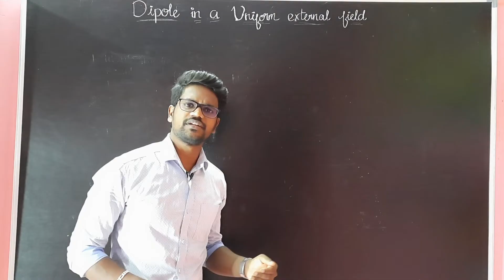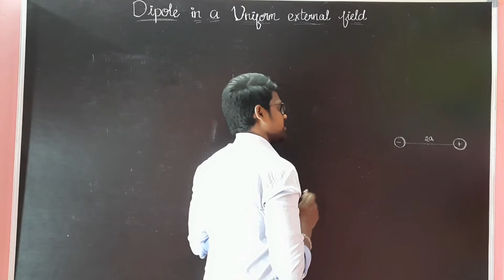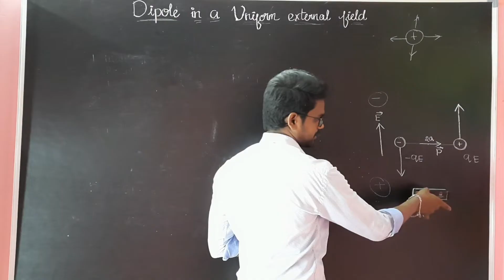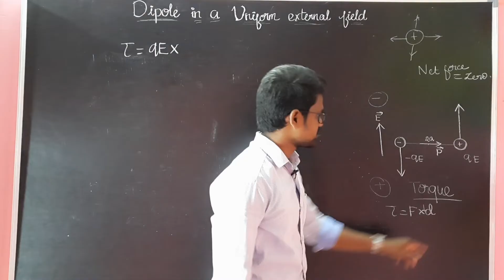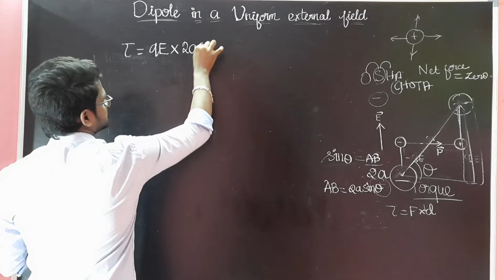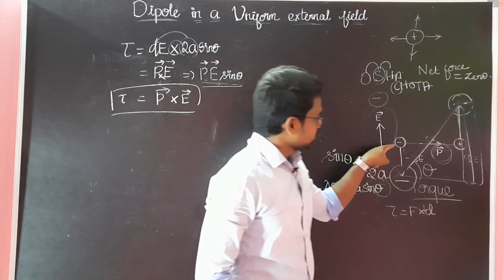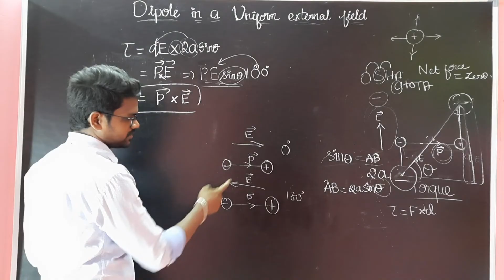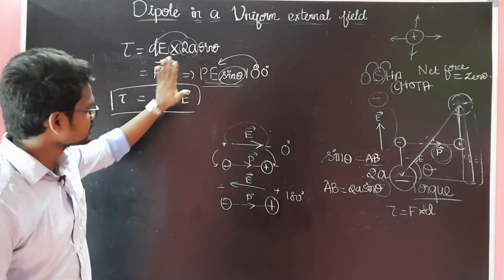Dipole|Uniform|Electric|Field|Concept|NCERT|CBSE|Physics 12|Tamil|Muruga MP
Physics12 Physics11 Physics10 NCERT CBSE STATEBOARD NCERTSOLUTION tamil தமிழ் EXERCISE PROBLEMS SOLUTION STUDENTSMOTIVATION STUDYTIPS STORIES SIMPLETRICKs TIPS MOTIVATION CAREERGUIDANCE SCIENCEFACTS UPDATES electric charges and fields# electric charges